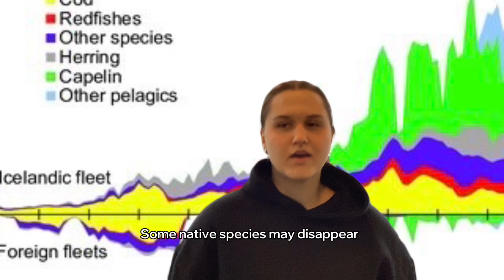ClimateChangePortugal-Tadim. Iceland3 ClimateChangePortugal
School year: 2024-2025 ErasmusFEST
906F407A 249C 4608 8AFD 2A7EF1CC8FD7 1